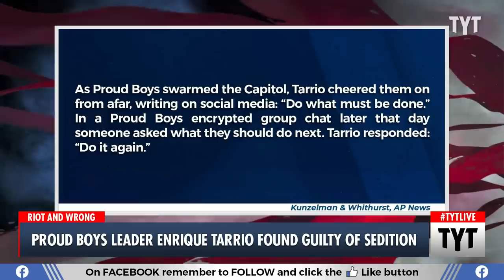Proud Boys Leader Found GUILTY of Sedition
Proud Boys leader Enrique Tarrio has been found guilty of sedition and is now facing prison time. Ana Kasparian and Cenk Uygur discuss on The Young Turks. Watch TYT LIVE on weekdays 6-8 pm ET.

"Former Proud Boys leader Enrique Tarrio and three other members of the far-right extremist group were convicted Thursday of a plot to attack the U.S. Capitol in a desperate bid to keep Donald Trump in power after the Republican lost the 2020 presidential election."*

230504__TA05ProudBoys